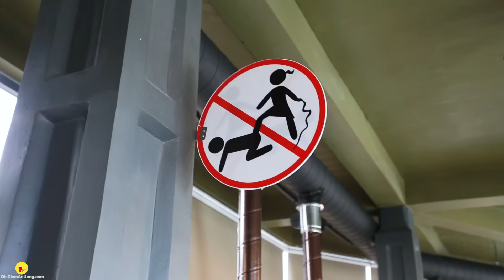Ngỡ ngàng nhà hàng Nhật VIEW đẹp từng centimet đồ ăn NGON khỏi bàn | Địa điểm ăn uống